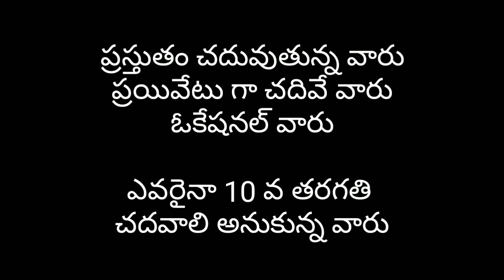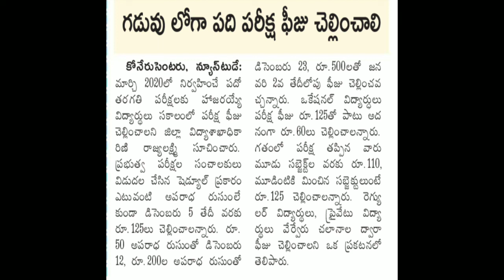SSC FEE Payment Important Dates || Pay before Due Date|| పదవ తరగతి చదివే వారు అందరూ